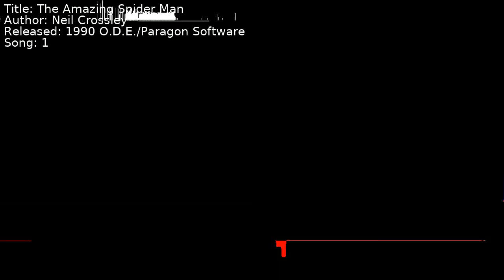Neil Crossley - The Amazing Spider Man | Song 1 [C64] [SID]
Title: The Amazing Spider Man
Author: Neil Crossley
Released: 1990 O.D.E./Paragon Software
Song: 1